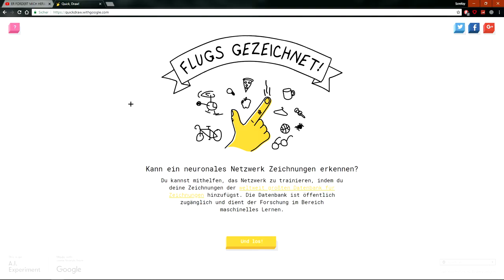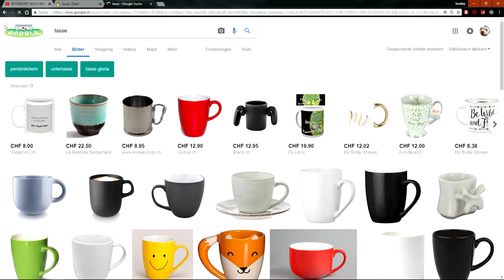Mein Traumgebiss! | Google Quick Draw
Hey! :D
Meine Maus: Logitech G502 Proteus Core
Meine Tastatur: Roccat Isku FX
Mein Headset: Logitech G430
Mein Bildschirm: ASUS VS247HR LED 24" 2ms
Mein Prozessor: Intel Core i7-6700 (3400) Quad Core
Mein Motherboard: ASUS H170-PRO
Mein Ram: Kingston HyperX SO-DDR4 Impact 8GB Kit (x2)
Mein Gehäuse: BitFenix Nova (schwarz, ohne Glas)
Mein Netzteil: Cooler Master
Meine Grafikkarte: ASUS Nvidia GeForce STRIX GTX960 DC2OC 4GB
Meine SSD: Kingston Now V300 7mm Baugehäuse (240GB)
Meine HDD: WD Red 3.5" SATA 3 (2TB)